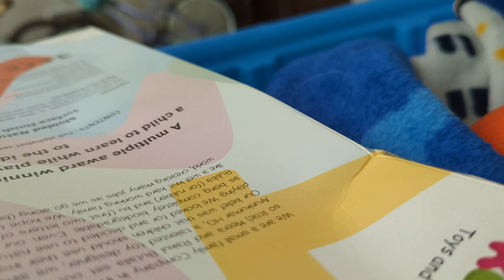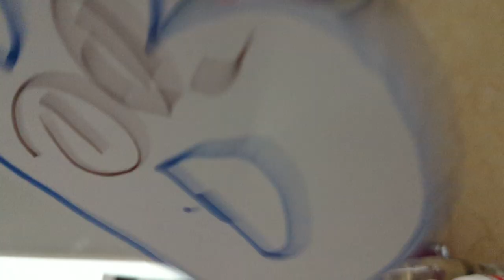Nate's 44 minutes and 46 seconds movie!!!